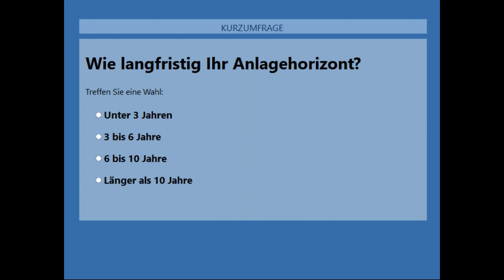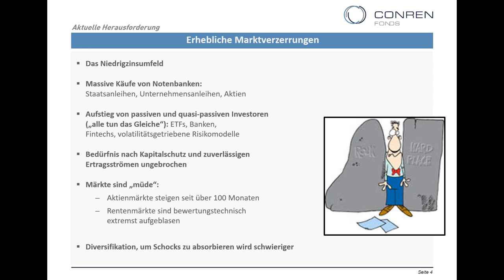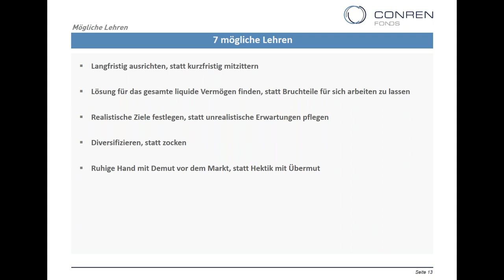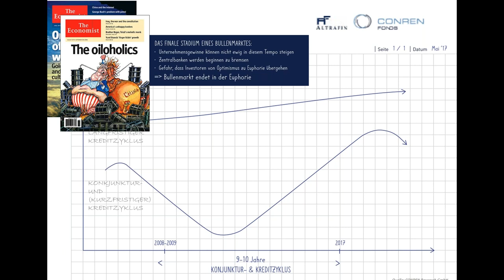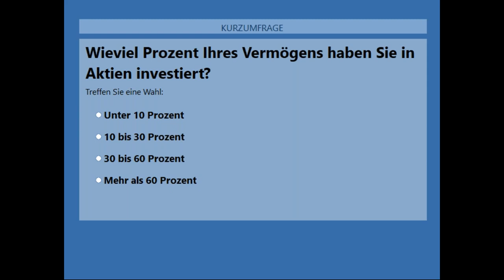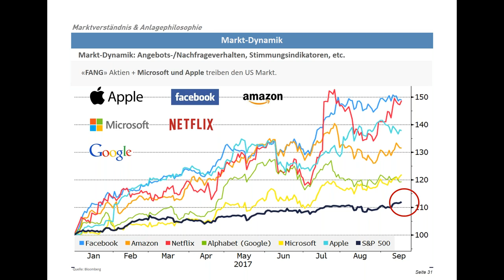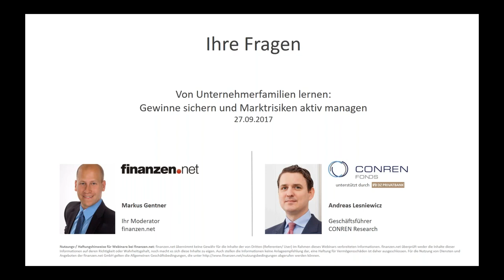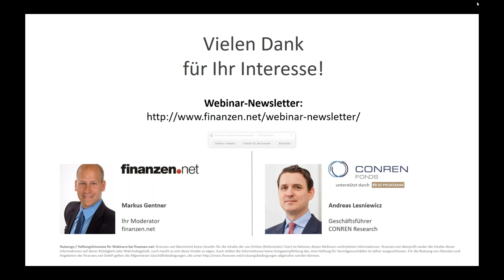Von Unternehmerfamilien lernen: Gewinne sichern und Marktrisiken aktiv managen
Familienunternehmen investieren ihr Vermögen über Generationen hinweg. Sie müssen Veränderungen überleben, Krisen als Chance begreifen und sich mitunter antizyklisch positionieren. Andreas Lesniewicz vom Fondsinitiator Conren erläutert hier, wie Sie sich als Anleger in unterschiedlichen Marktphasen verhalten und was Sie von Unternehmern lernen können.